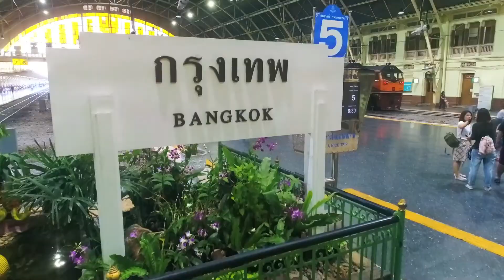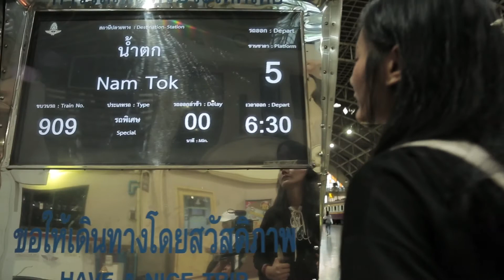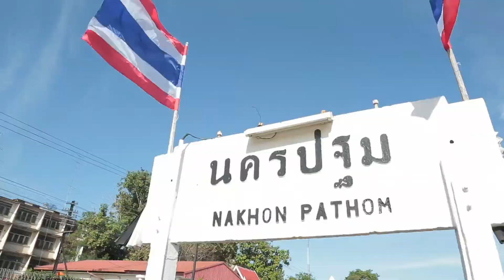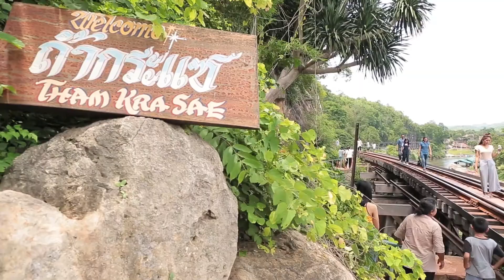ยิ้ม รถไฟสายน้ำตก